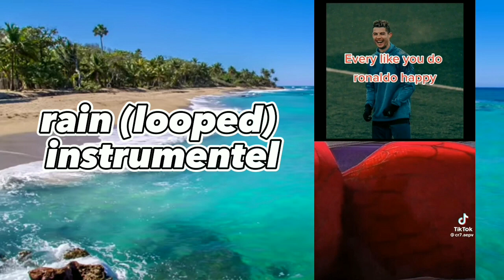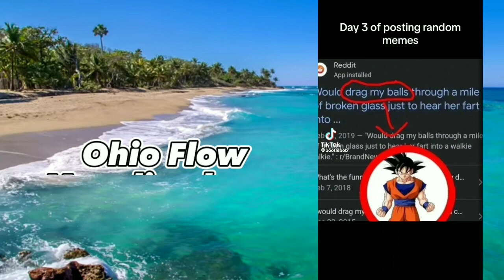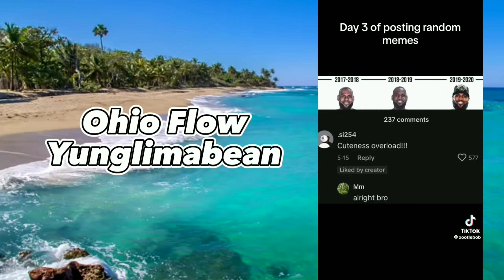TIK TOK SONGS You Probably Didn't Know The Name Of V5